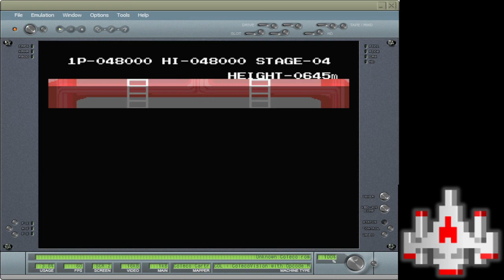CV EMU 53300 Magical Tree 1 Player